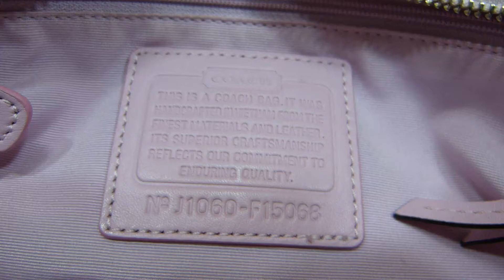コーチ バッグ レザーコンビ 黒ずみ 汚れ